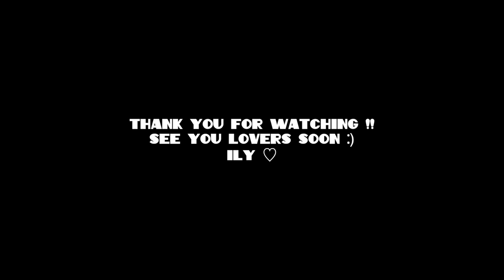MY SUMMER LOOK - glazed skin, glowy makeup & slicked hair routine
xx, EVANGE